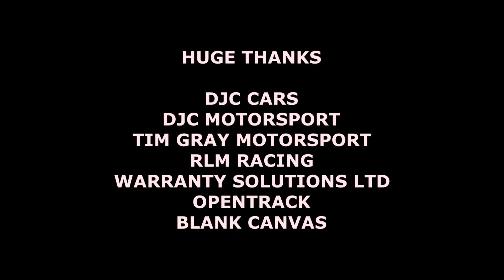Mallory Park Testing in the Radical SR3 RS - Overcooked it SPIN!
Practicing for our up and coming Time Attack Race here at Mallory Park. Having never driven the track we were seeing where the limits were and I forgot at the bumps just before the braking zone :(